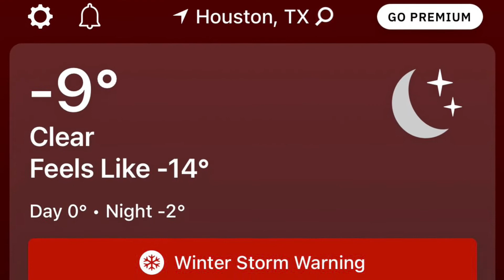Snow-Storm-Houston, Snow in TEXAS... My snow dream came true... Power cut for more than 48 hours...